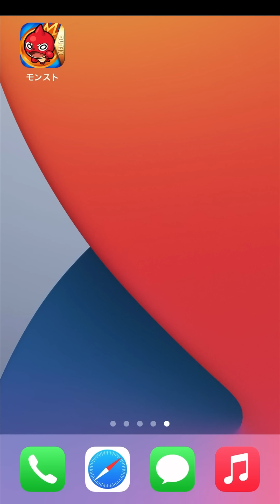【バグ？】何コレ？？？？？？？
モンスト
何故かヒロアカコラボ時のSPアイテム（？）が表示されている
恐らくバグ？

ED 魔王魂さん